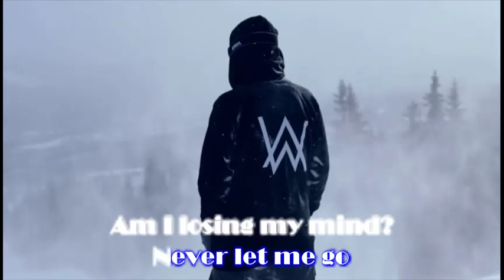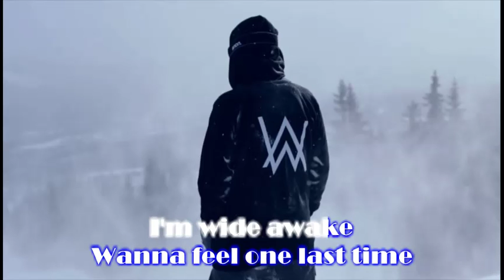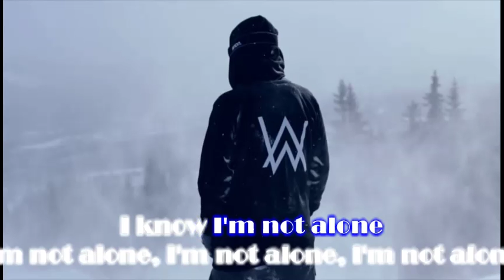Alan Walker - Alone (lyrics)